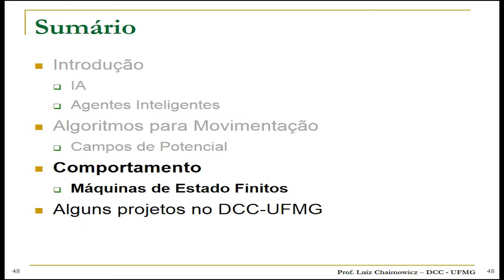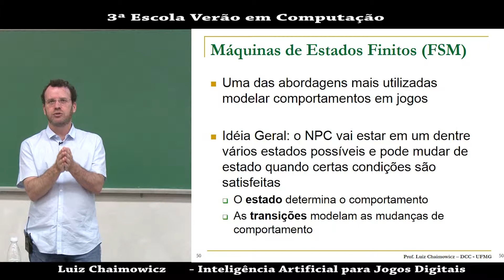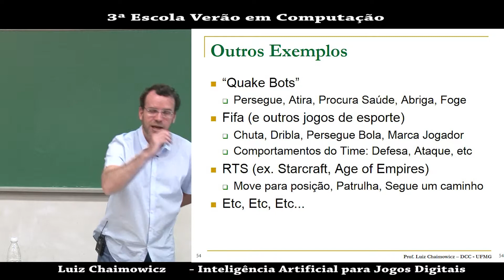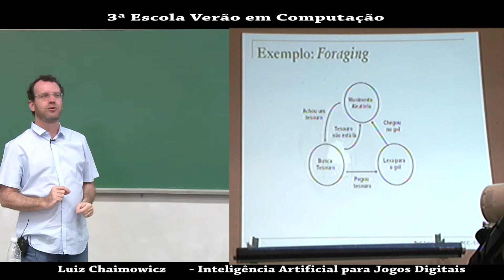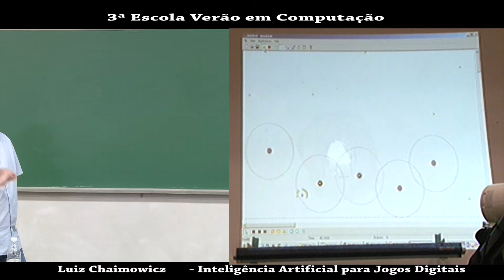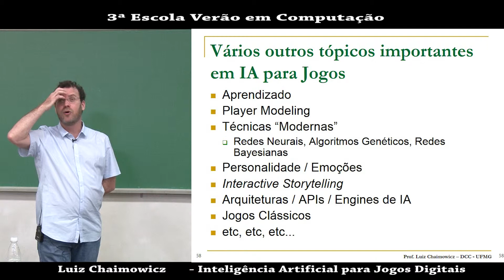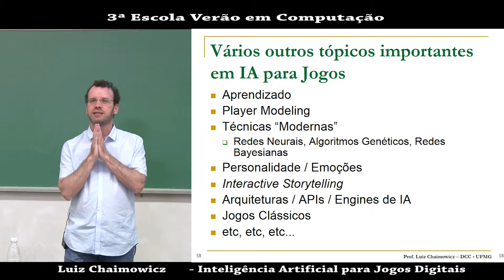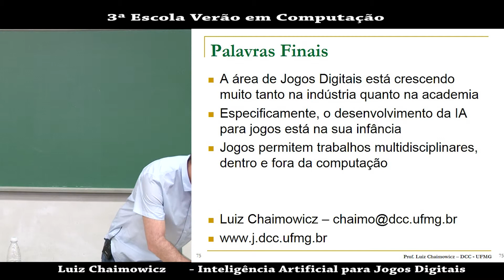Inteligência Artificial para Jogos parte 4/4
3ª Escola de Verão em Computação